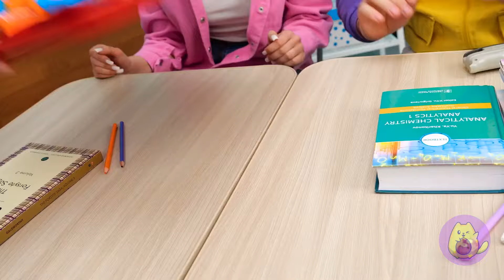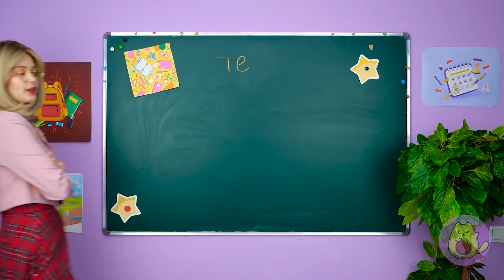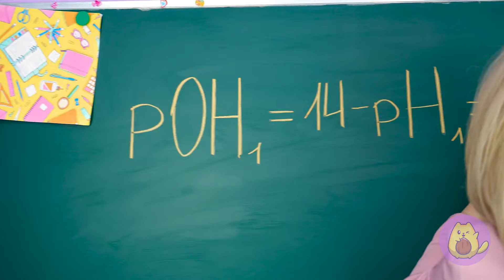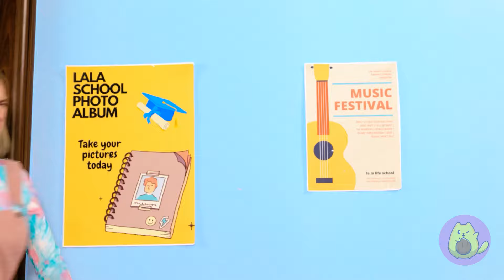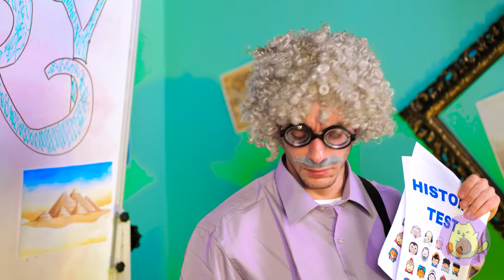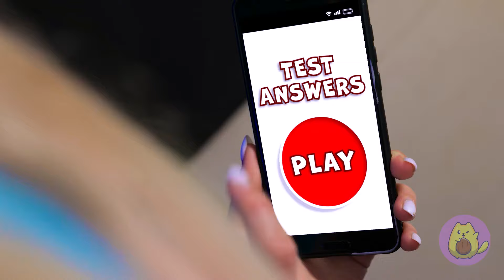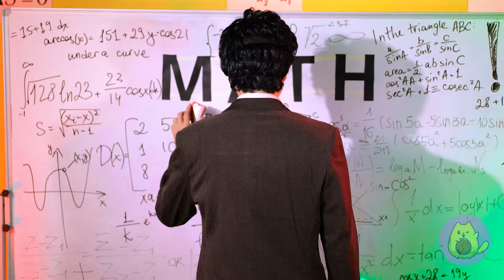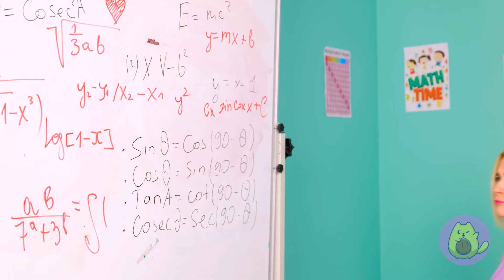Back to School! Good Vs Bad Teacher! Hilarious School Hacks Funny Moments! Hide and Seek in School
Get ready for "Back to School! Good Vs Bad Teacher!" where we bring you hilarious school hacks, funny moments, and an epic game of hide and seek in the classroom! 🎒😂📚

Don't forget to share this video with your friends and subscribe to our channel for more great videos 👉 @Rocketmons_ _______________________ Music by TheSoul Sound Stock materials This video is made for entertainment purposes. We do not make any warranties about completeness, safety, and reliability. Any action you take upon the information on this video is strictly at your own risk, and we will not be liable for any damages or losses. It is the viewer's responsibility to use judgment, care, and precautions if one plans to replicate. The following video might feature activity performed by our actors within controlled environment - please use judgment, care, and precaution if you plan to replicate. All product and company names shown in the video are trademarks™ or registered® trademarks of their respective holders.